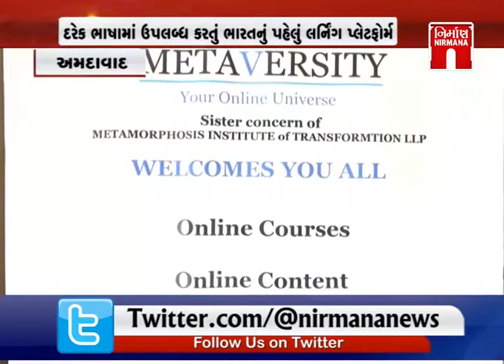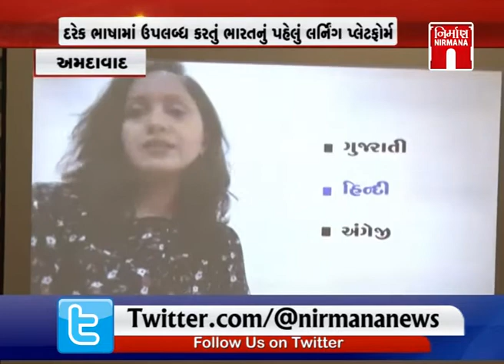Amdavad ખાતે દરેક ભાષામાં ઉપલબંધ કરતું ભારતનું METAVERSITY લર્નિગ પ્લેટફોર્મ લોન્ચ થશે ।Nirmananews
Amdavad ખાતે દરેક ભાષામાં ઉપલબંધ કરતું ભારતનું METAVERSITY લર્નિગ પ્લેટફોર્મ લોન્ચ થશે । Nirmananews watch live news on :